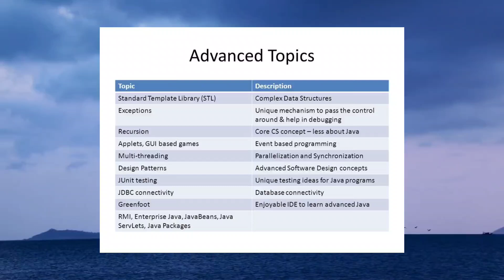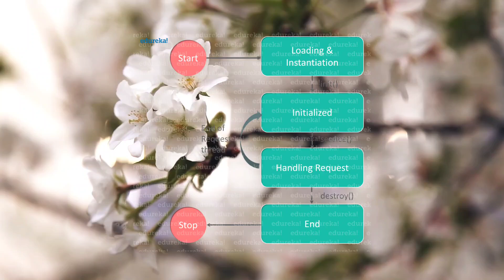Advance java Programing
Advance java programming